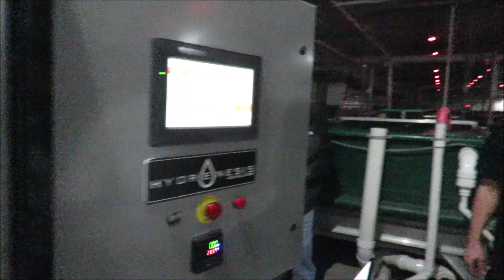NaturalShrimp Iowa, Interview with Dr. Ed Rashid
NaturalShrimp, Inc. (SHMP) is a publicly traded aqua-tech Company, headquartered in Dallas, with production facilities in La Coste, Texas - near San Antonio and Webster City Iowa. The Company has developed the first commercially viable system for growing shrimp in enclosed, salt-water systems, using patented technology to produce fresh, never frozen, naturally grown shrimp, without the use of antibiotics or toxic chemicals. NaturalShrimp systems can be located anywhere in the world to produce gourmet-grade Pacific white shrimp.